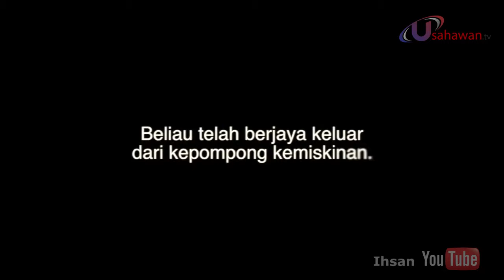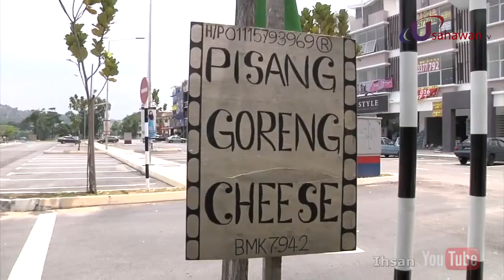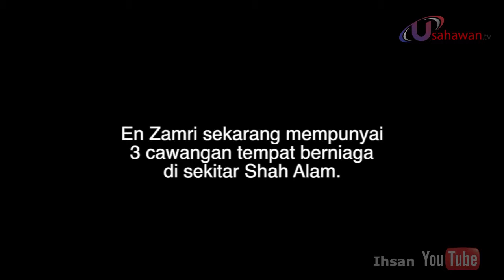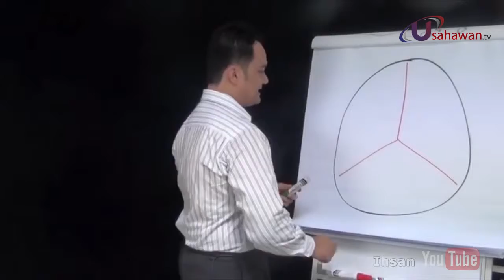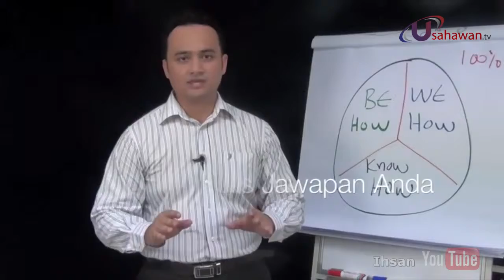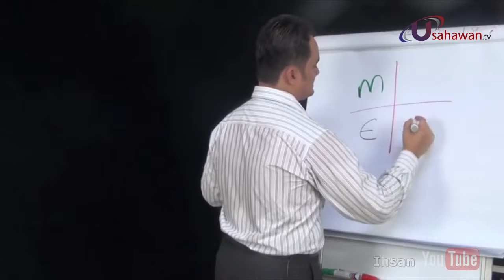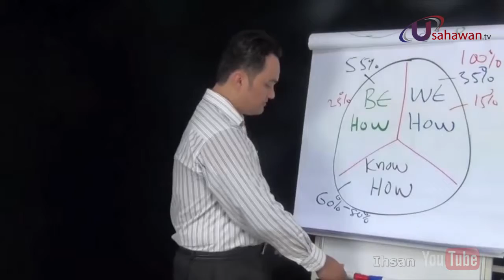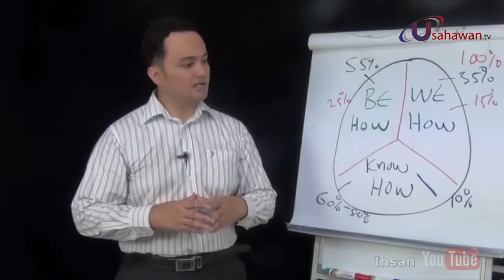Kisah 5 Orang Usahawan Asnaf Berjaya